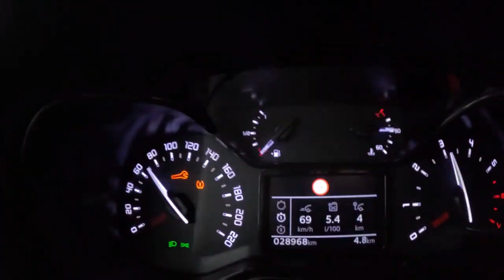Toyota Proace 1 6 D 4D 95HP 0 100 POV Test Drive Joe Black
Car: Toyota Proace II Verso 1.6 D-4D 95HP 2021

0:00 Intro
0:09 Walk-around and interior
0:52 Bumpy road
1:50 Casual driving
5:31 Acceleration
6:00 Highway
8:50 Casual driving
10:21 Engine view
10:30 Fuel Consumption

Engine: 1.6L Diesel 4-cylinders
Displacement (cc): 1560
Power: 85 kW/115 hp
Torque: 300 Nm
Transmission: 6-speed manual
Traction: FWD ( Front-Wheel Drive )

Acceleration (0–100 km/h): 16,1 s.

Fuel Tank Capacity: 69L
Total Range: 1327 km
Weight: 1646 Kg
Cargo Space: 640 Liter
Model: 2021
Date of Production : 2016-
Base Price in Germany : 28.665 EUR

Driver: Joe Black
Video: GoPro Hero 11 Black / Sony a6300 + Sigma 16mm f1.4
Audio: Zoom H2n (recorder) & Roland CS-10EM (binaural microphones)
Edit: MacBook Pro / Final cut Pro X